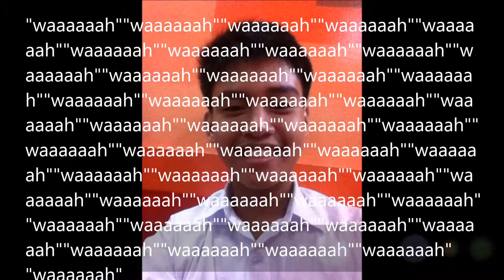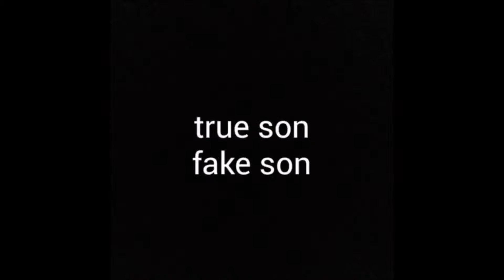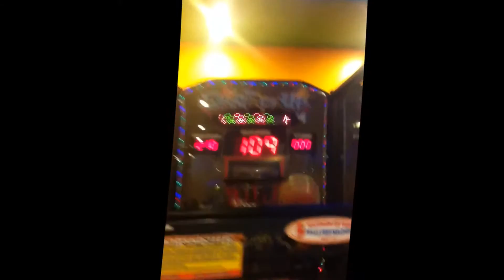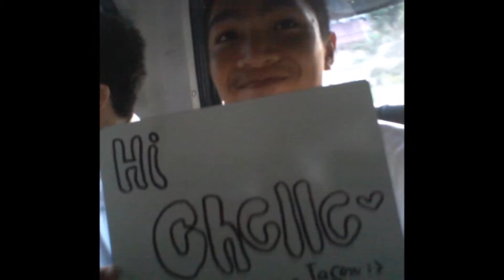complete fns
Part 1: 00:00
Part 2: 03:50